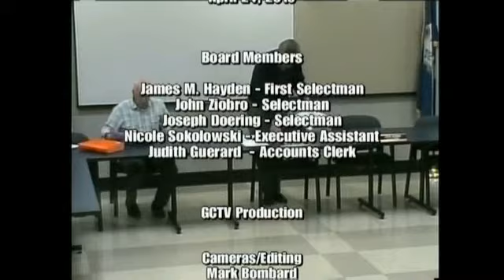East Granby Board of Selectmen Meeting - 04-24-19